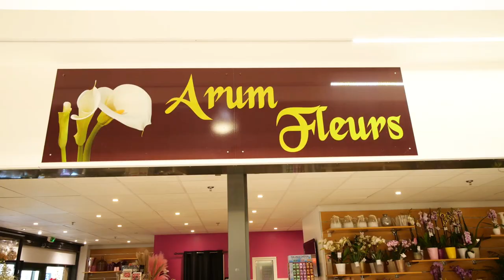Fleuriste à Mennecy: ARUM FLEURS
Vente et livraison DE FLEURS
Sublimez vos événements avec notre sélection de fleurs et de plantes. Nous proposons plusieurs variétés pour la conception de bouquets, de couronnes et de compositions florales. Faites-vous plaisir en choisissant parmi nos suggestions en boutique, ou offrez à vos proches leurs fleurs préférées.

Passez votre commande en ligne et nous la livrerons à l’adresse indiquée. Nous assurons la livraison dans le secteur de Mennecy.

Nous proposons une large variété de fleurs pour toute occasion (anniversaire, mariage, enterrement…)